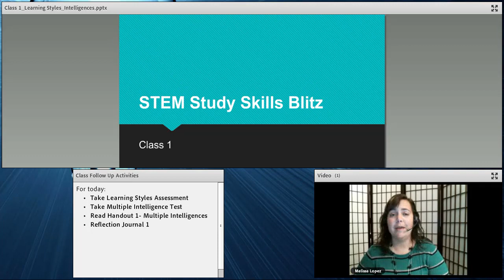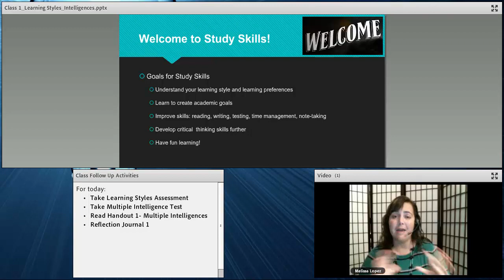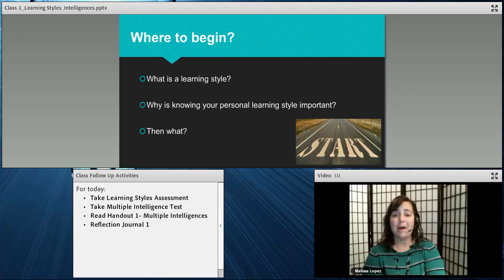Study Skills Class for Homeschoolers by Melissa Lobez at MyFunScience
High school can be challenging for many students. While they come prepared with reading, writing and math skills necessary to do high school level work, some students have not yet discovered their own unique learning style or mastered the organizational skills and study strategies to excel in high school.

In this STEM Study Skills for homeschoolers class, students will learn to discover their own learning style to:

-study smarter,
-learn test-taking techniques,
-improve memory,
-develop critical thinking skills, and
-set goals.